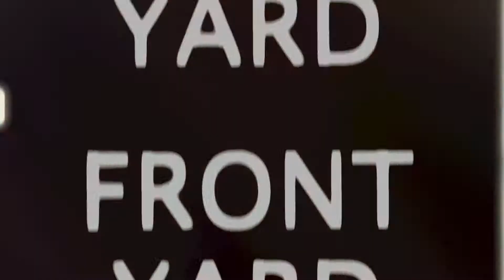February Railin'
The only thing worse than filming with a GPH at night is filming from too far away at night with a GPH.